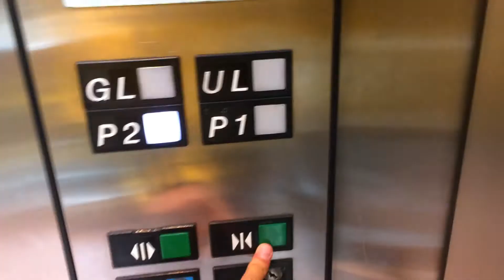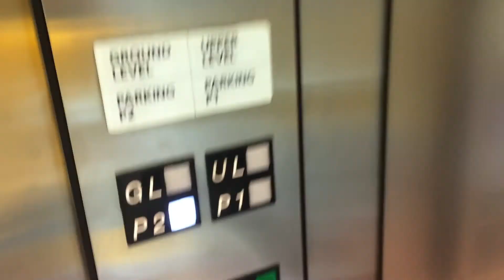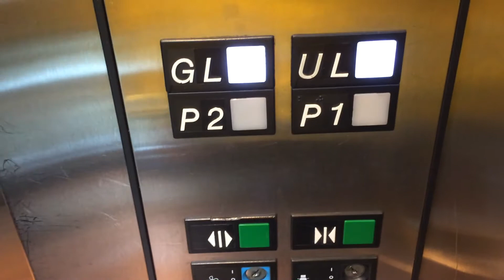Busy 1992 Otis Series 1 Hydraulic Food Court Elevator at Metrotown in Burnaby BC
This was busy. It used to have the Christmas LEDS but relaxed with these blue  white LED.